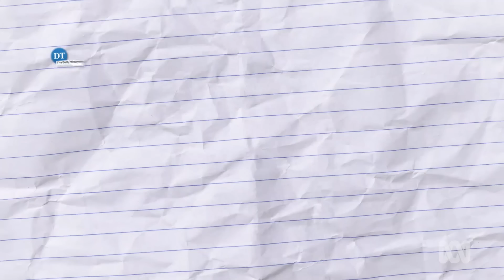Media slam Dan Andrews for cancelling Commonwealth Games | Media Bites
Daniel Andrews criticised for cancelling Victoria’s 2026 Commonwealth Games. The games were set to be hosted by regional Victoria but isn't there a much larger international sporting event starting this week in Australia?